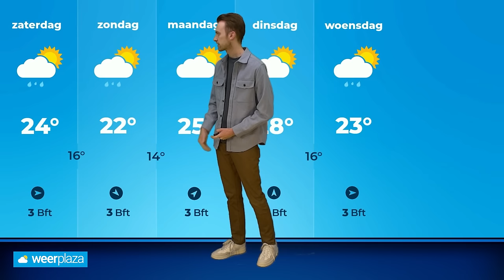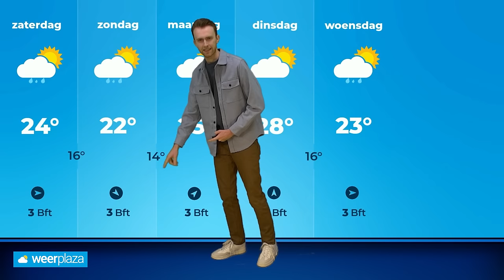Weerbericht: buien in het zuiden, morgen zomers?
Vandaag trekken met name over het zuiden en oosten van het land buien met lokaal kans op onweer. Morgen staat er een droge dag op het programma met zomerse warmte. Donny de Koning vertelt je meer!